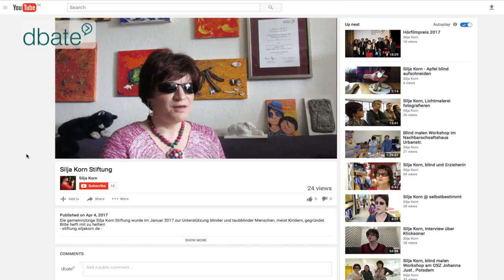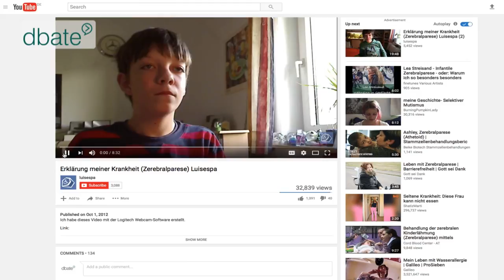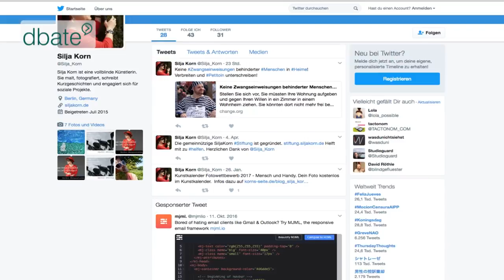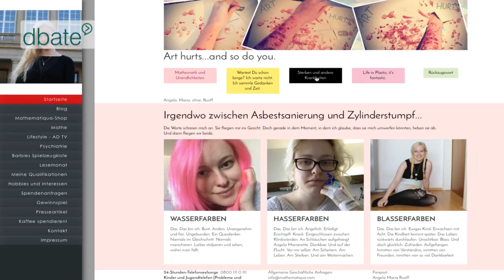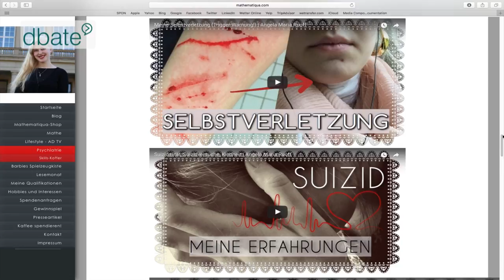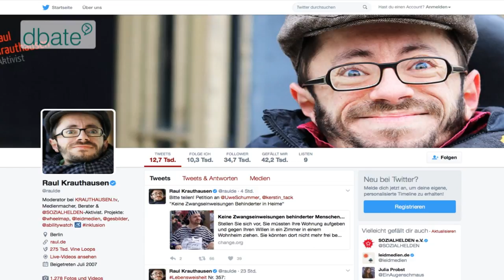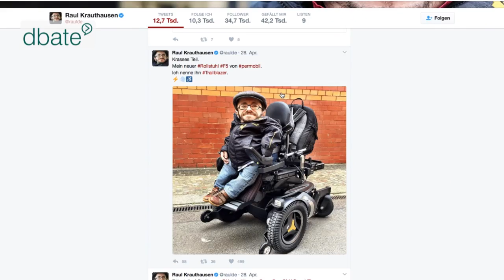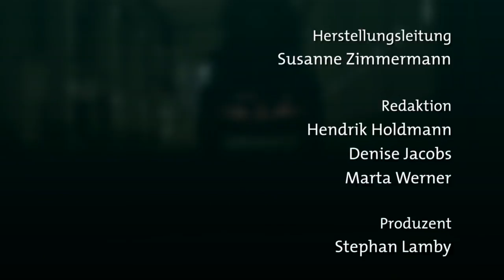Leben mit Handicap - Selbstbestimmt auf YouTube (Web-Doku)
Wie leben eigentlich Menschen mit Handicap? Noch immer ist das Thema Behinderung für viele tabu. Damit sich das ändert, teilen YouTuber, die mit unterschiedlichen Behinderungen leben, online ihre Geschichten und geben intime Einblicke in ihren Alltag. Das Ziel: Andere mit in ihre Welt nehmen, Vorurteile bekämpfen, Missstände aufdecken. Denn natürlich kann man auch mit Behinderung ein ganz normales, glückliches Leben führen.

Viele Menschen wissen nicht, wie das Leben mit Handicap aussieht. Oft prägen Vorurteile und Unsicherheit den Umgang mit Behinderten in der heutigen Gesellschaft. Diesen Zustand wollen verschiedene Menschen, die mit unterschiedlichen Behinderungen leben, ein Ende setzten. Auf YouTube und anderen Online-Plattformen sprechen sie offen über ihre Behinderungen, ihre Gedanken und ihre Probleme im Alltag. Was sie damit erreichen wollen? Menschen ihre Welt zeigen. Einen intimen Einblick in ihr Leben gewähren und vor allem Vorurteile aus dem Weg räumen.

„Ich habe eine Behinderung, aber für mich ist das gar nicht so schlimm“ – Luis Brandt lebt mit der Behinderung Zerebralparese. Auf YouTube möchte er den Menschen zeigen, wie sein Leben mit der Behinderung aussieht, welche Gedanken ihn beschäftigen und wie er Probleme im Alltag löst. Luis Brandt auf YouTube

Silja Korn, eine blinde Malerin und Fotografin, zeigt auf ihrem YouTube-Kanal und ihrem Blog, dass es für sie keine Grenzen gibt. Wenn sie etwas ausprobieren will, dann tut sie es auch und wenn es ihr keine Freunde bereitet, dann eben nicht. Durch ihre Behinderung lässt sie sich von nichts abhalten. Silja Korn auf YouTube

Aktivist und Mitgründer des Berliner Vereins Sozialhelden.de Raul Krauthausen lebt mit der sogenannten "Glasknochenkrankheit". Krauthausen ist seit Jahren im Internet aktiv und hat eine große Anhängerschaft in den Sozialen Medien. Er macht auf die Bedürfnisse Behinderter aufmerksam und kämpft für Barrierefreiheit und Inklusion. Seine deutliche Botschaft: „Ich bin nicht behindert, ich werde behindert!“ Krauthausen fordert, dass sich Behinderte für ihre Rechte einsetzten sollten und bei Entscheidungen mitreden müssen. Raul Krauthausen auf YouTube

Auch Angela Ruoff lebte mit einem Handicap. Mit dem bloßen Auge war das allerdings nicht zu erkennen. Die (Video-)Bloggerin lebte mit verschiedenen psychischen Erkrankungen. Auf ihrem YouTube-Kanal und ihrem Blog berichtete sie von ihrem Leben und ihren Problemen in ihrem Alltag.

Lea-Marleen Schmelter lebt mit Spina bifida - auch bekannt als "offener Rücken". Sie selbst sagt: „Man hat oft das Gefühl, nur weil man eine Behinderung hat, muss auch gleich anders aussehen.“ Solche Vorurteile will sie aus dem Weg räumen. Im Internet klärt sie über ihr Handicap auf. Dabei spart sie auch nicht Themen wie Dating und Beziehungen aus. Außerdem möchte Schmelter Menschen, die ebenfalls mit Spina bifida leben, Rat geben. Lea-Marleen Schmelter auf YouTube